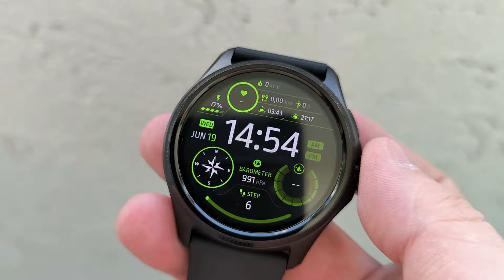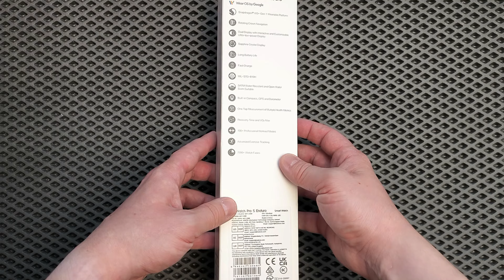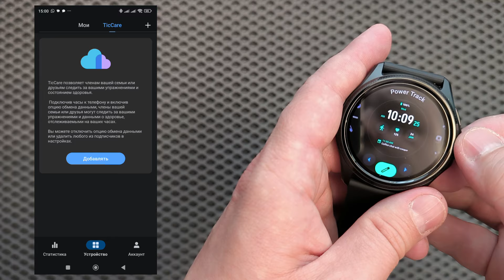ЛУЧШАЯ Альтернатива Apple Watch / Умные Смарт Часы TicWatch Pro 5 Enduro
Сегодня поговорим про умные смарт часы TicWatch Pro 5 Enduro, которые я считаю лучшая альтернатива часам Apple Watch! Из интересных особенностей данных часов, это: Разработчики оснастили смарт-часы 1,43-дюймовым AMOLED дисплеем с функцией Always-On Display. Экран поддерживает более 7 тыс. циферблатов, а от механических повреждений его закрывает сапфировое стекло. Корпус водонепроницаем и защищен по стандарту MIL-STD-810H. За производительность в TicWatch Pro 5 Enduro отвечает процессор Qualcomm Snapdragon W5+ Gen 1 в сочетании с 2 Гбайт оперативной памяти и накопителем на 32 Гбайт. Операционная система Wear OS 3.5. На борту встроенный аккумулятор на 628 мАч, который обеспечивает до 90 часов непрерывной работы при использовании AMOLED-дисплея и до 45 дней работы с дуохромным дисплеем!
- Часы TicWatch Pro 5 Enduro